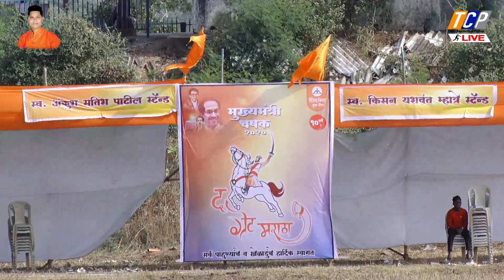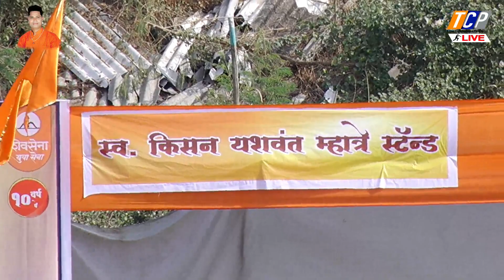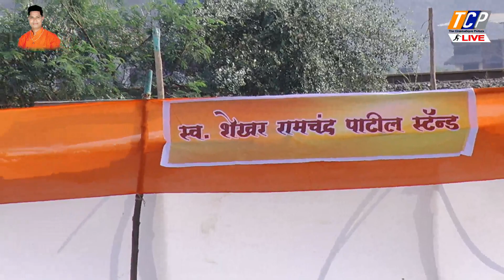MUKHYAMANTRI CHASHAK 2020 / DAY 3/JUCHANDRA MASTER vs BAPANE MASTER